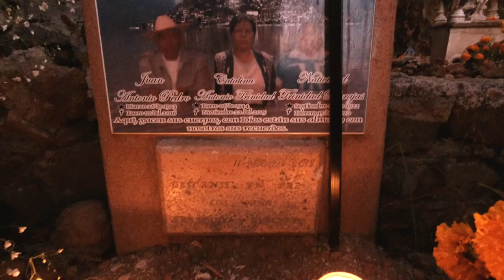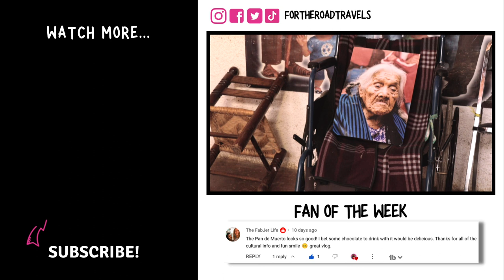Day of the Dead in Mexico (WATCH this before you go) ⛔️ ⚠️ ☠️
Over October & November, Dia de los Muertos is celebrated all across Mexico. According to our research, the famous celebration is believed to have begun in the small town of Patzcuaro; Michoacan, and more specifically, the island of Janitzio. In this Mexico travel vlog, we celebrate The Day of The Dead by grabbing a lancha from Patzcuaro, to Janitzio island to visit its famous panteon (graveyard), and then over to the Pueblo Magico of Tzintzuntzan to see the largest Panteon in all of Mexico.

Although we had a wonderful time, we expected the celebration of Dia de Muertos to be completely different from how it actually played out that evening. Watch this video if you're planning on spending Dia de Los Muertos in Michoacan.

💃 Looking for excellent, COPYRIGHT-FREE MUSIC?

📸 Do you want to become a YOUTUBER too? We learned pretty much everything we know from one of the most successful YouTubers, and you can too.

🎥 You’ll find all the gear & products we use and love here;

What to in this video:

00:00 Intro
00:36 Patzcuaro, Michoacan Mexico (Day of the Dead Celebration)
00:46 Catrina Face Painting
02:43 How to get to Janitzio Island
04:10 Where to buy your tickets to Janitzio Island?
07:38 Janitzio Island, Michoacan Mexico
08:35 Cemetery at Janitzio Island
09:00 Our thoughts about the celebration of Dia de los Muertos in Janitzio
11:42 Public transportation to Tzintzuntzan
13:17 Tzintzuntzan, Michoacan Mexico
14:56 The largest cemetery in Mexico
15:40 Our review of Dia de los Muertos celebration in Michoacan Mexico
16:46 In the next episode

(In this video: dia de los muertos, dia de los muertos mexico, dia de los muertos, dia de los muertos, dia de los muertos flowers, dia de los muertos altar, dia de los muertos traditions, dia de los muertos makeup, dia de los muertos decorations, dia de los muertos food, dia de los muertos in mexico, how to make dia de los muertos flowers, how to dress for dia de los muertos, how is dia de los muertos celebrated, day of the dead, day of the dead mexico, day of the dead 2023, how to make day of the dead flowers, how to make day of the dead headpiece, how to face paint day of the dead, day of the dead makeup, what is the day of the dead celebration)